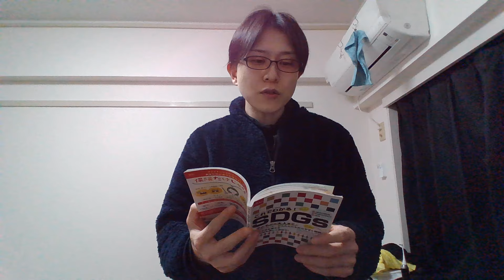SDGｓ17の目標。7、エネルギーをみんなに、そしてクリーンに。本日のSDGｓ。皇暦2684年2月17日撮影。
後藤輝樹ホームページ

【2016東京都知事選 政見放送】

【2020東京都知事選 政見放送】

【2021千葉県知事選 政見放送】

【2022参院選 政見放送】

★個人献金(ご寄付)のお願い★

後藤輝樹の活動は、
皆様お一人おひとりのご支援に支えられています。

後藤輝樹後援会では、
後藤輝樹の政治姿勢・政策・主張に賛同していただける方に、
後藤輝樹の政治活動を支えていただくための献金をお願いしております。

個人献金には、
お名前、ご住所、ご職業、日本国籍が必要です。

振込先は

後藤輝樹後援会 ゴトウテルキコウエンカイ
口座番号 普通：〇二八店 7721217
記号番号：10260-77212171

です。

後藤輝樹個人に寄付したい場合、
贈与税がかからない範囲であれば、
ペイペイにて受け付けています。
その場合は、
お名前、ご住所、ご職業、日本国籍は必要ありません。
PayPayのIDはgototerukiです。